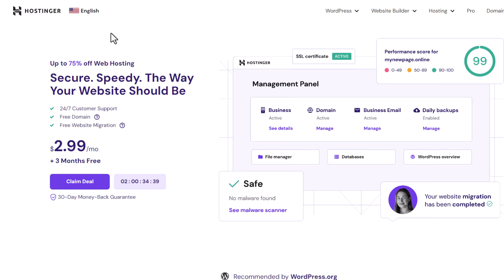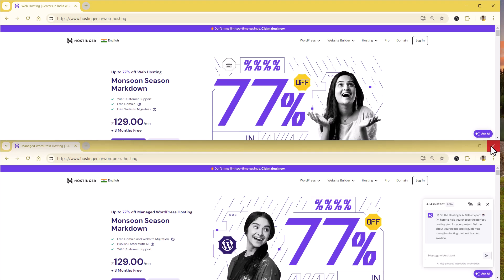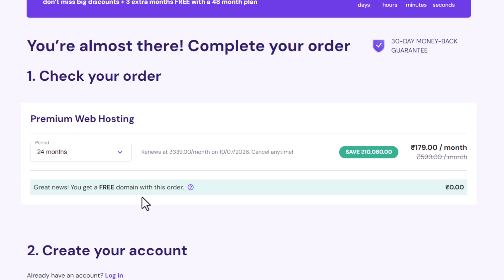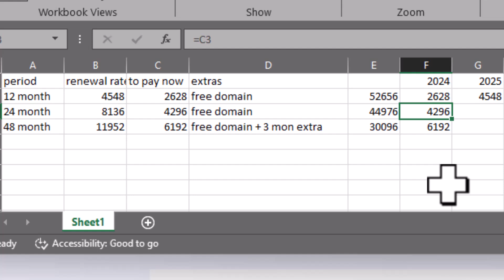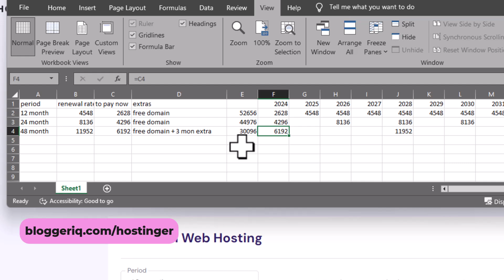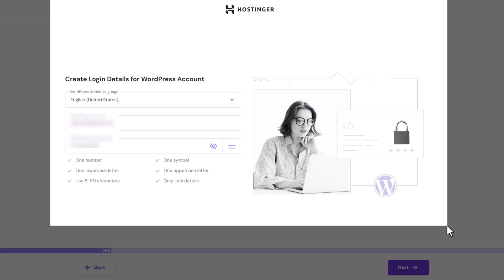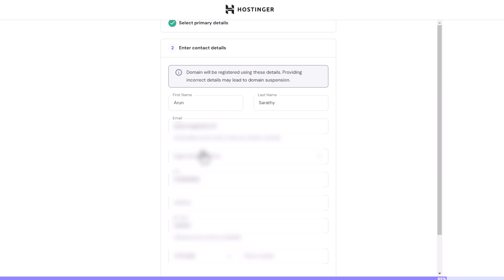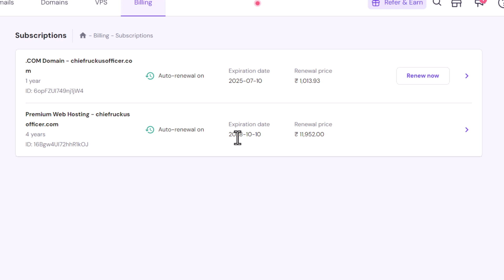How to Make a WordPress Website (Tamil)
If still undecided, watch my comparison video here:
Cheap and Best Web Hosting for WordPress (Tamil)

0:00 intro
0:39 start here
3:09 which Hostinger plan to choose?
4:07 purchasing process
13:36 WordPress installation
16:37 outtakes